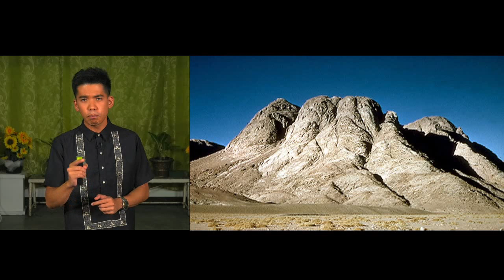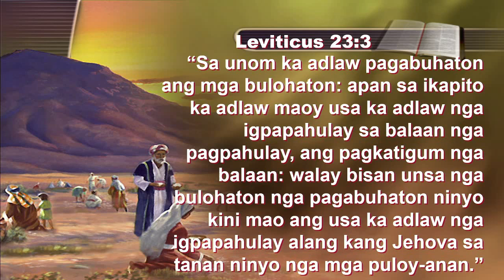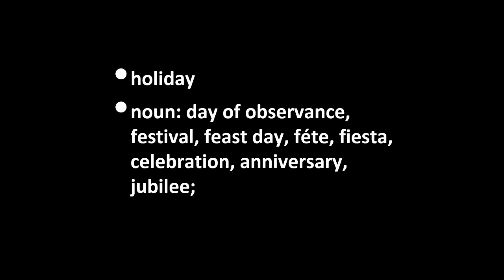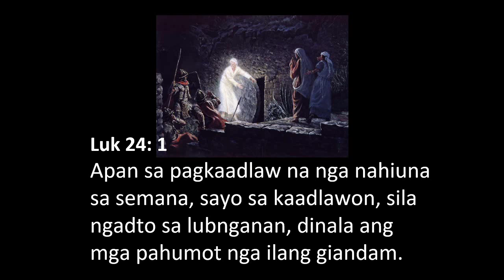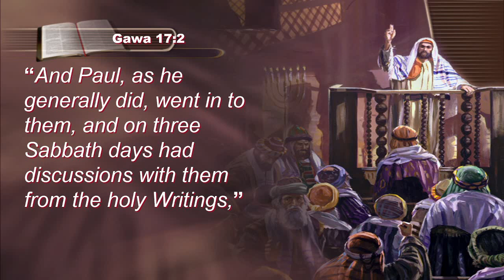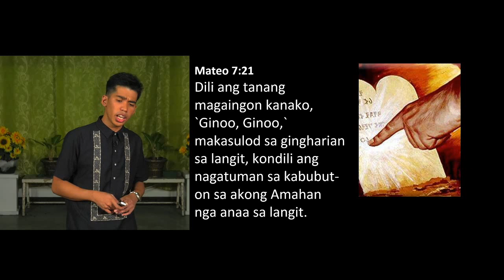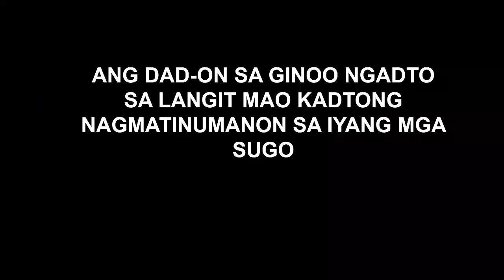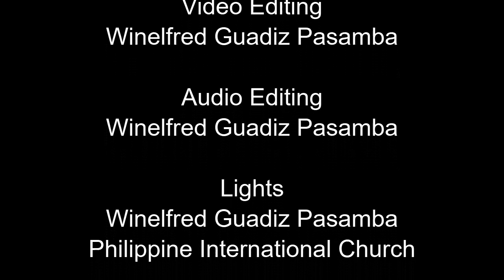Timaan Ug Kalipayan - Ang Adlawng Igpapahulay [bisaya sermon] - Charlon Lavilla